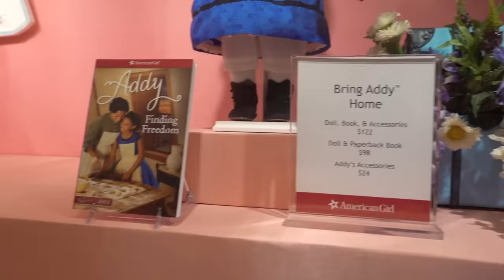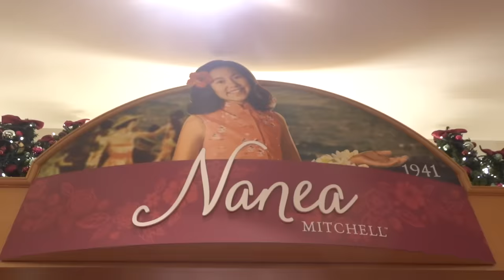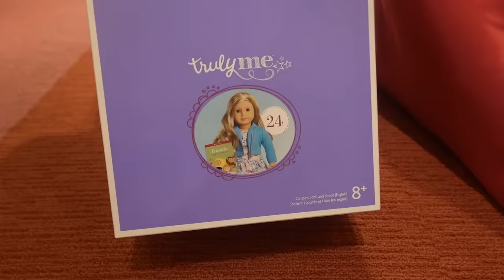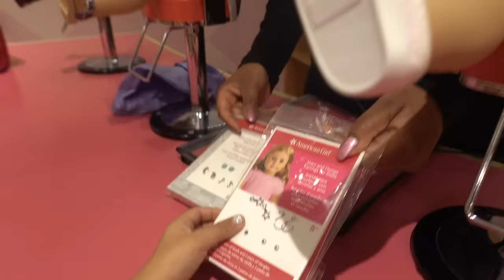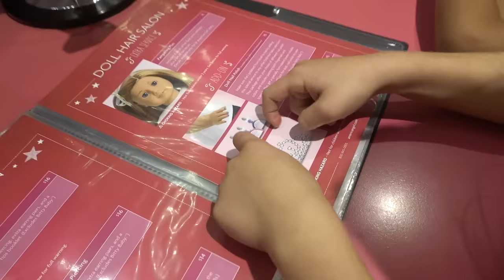EVERLEIGH AND AVA'S BIRTHDAY SURPRISE!!!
We were paid by American Girl to create this video.

Everleigh and Ava have a HUGE BIRTHDAY SURPRISE FOR THEIR 7TH BIRTHDAY!!